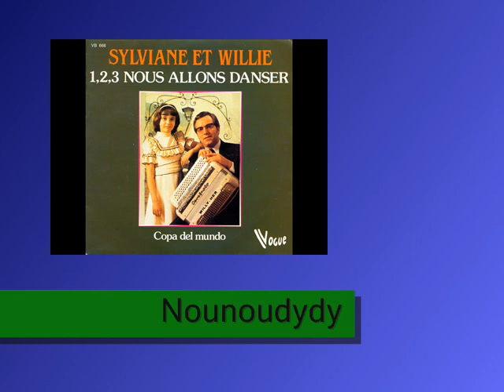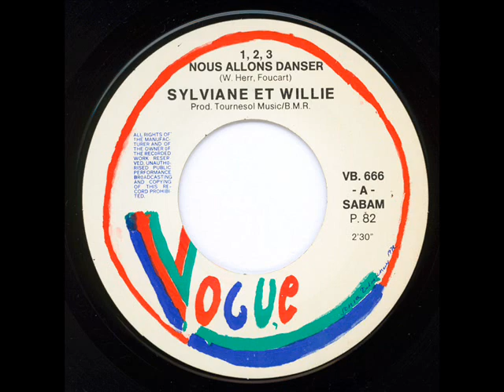SYLVIANE ET WILLIE - 1,2,3, nous allons danser (45T - 1982)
1,2,3,... C'est parti !
Nous allons danser avec Sylviane et Willie sur un air d'accordéon.
Le disque est sorti en 1982 chez Vogue.
Production belge.